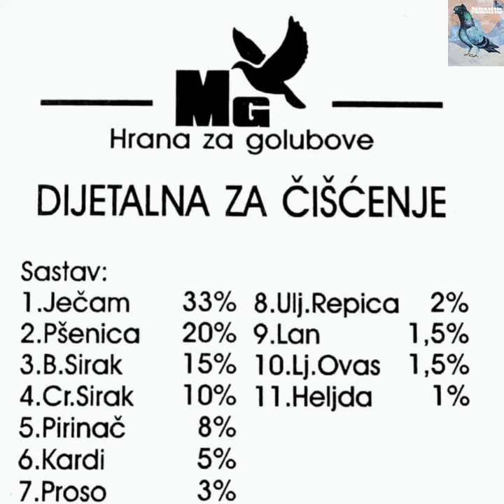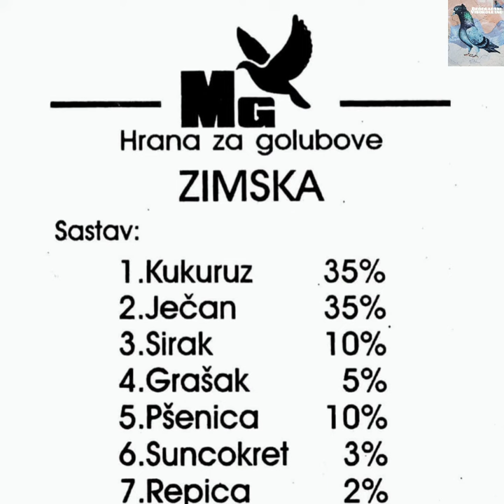MG Hrana za golubove - Tabele